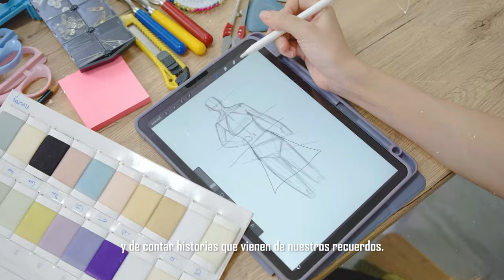PUBG MOBILE | 🌍 ¡Descubre el documental "Level 100" del Mundo de Maravillas!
🌍 ¡Descubre el documental "Level 100" del Mundo de Maravillas!
¿Todavía recuerdas cómo empezaste tu primera creación de mapas? 🎉

¡Explora cómo los jugadores dan vida a su gravedad única en sus propios mundos!